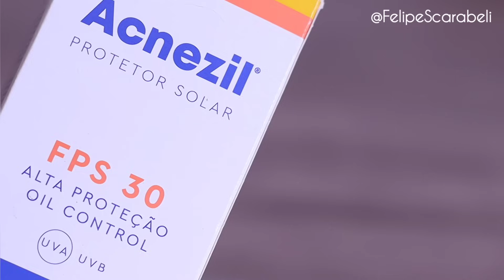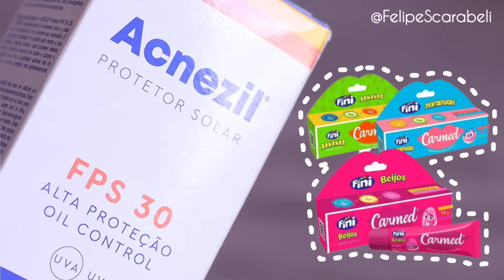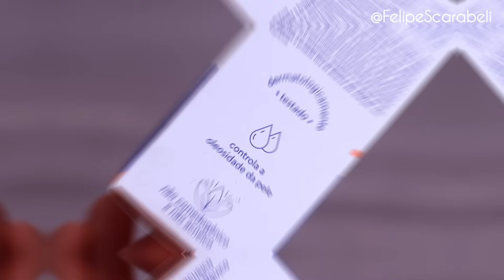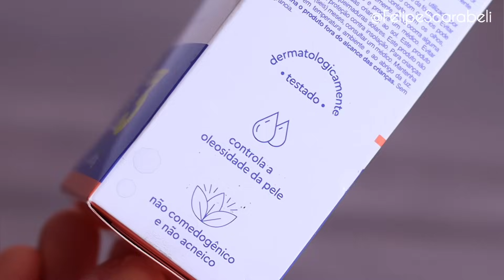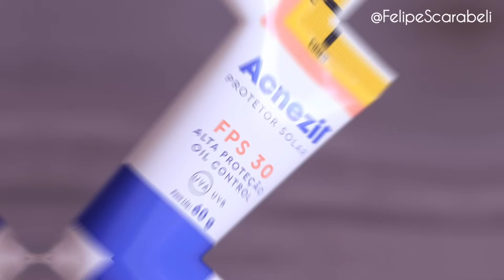ACNEZIL FPS 30 OIL CONTROL - PROTETOR SOLAR PARA PELE OLEOSA E PERFEITO PARA INICIANTES NO SKINCARE!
Caso você tenha alguma dúvida ou sugestão sobre o conteúdo que apresento aqui é só me chamar no direct do Intagram

Informações do Produto:

PROTETOR SOLAR ACNEZIL FPS 30 OIL CONTROL UVA UVB 60G CIMED

É um protetor solar diário. Dermatologicamente testado e clinicamente comprovado que, além de oferecer eficaz proteção contra os efeitos nocivos dos raios UVA e UVB, reduz e controla a oleosidade da pele. O uso regular do protetor solar auxilia na prevenção do câncer de pele e dos outros efeitos danosos causados pelo sol, como o fotoenvelhecimento (rugas e manchas na pele geradas pelo sol). Não comedogênico, não causa o surgimento de acne (espinhas).